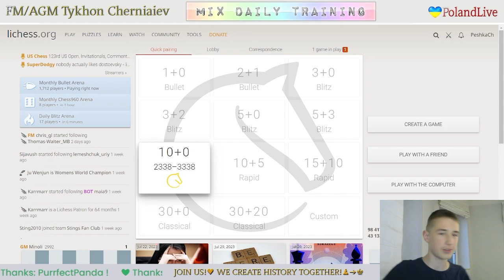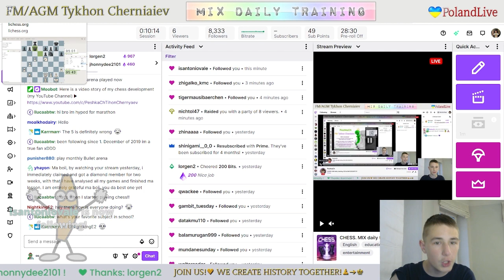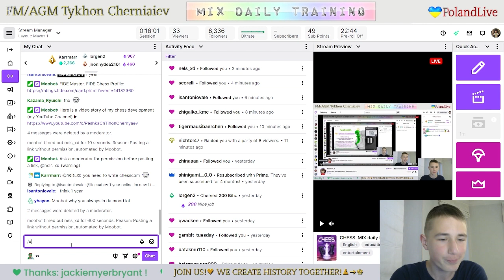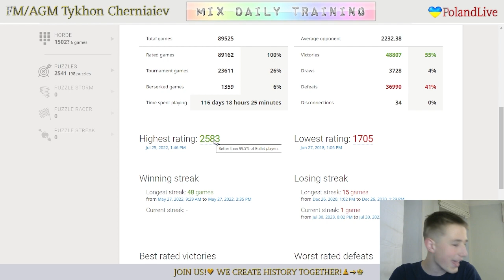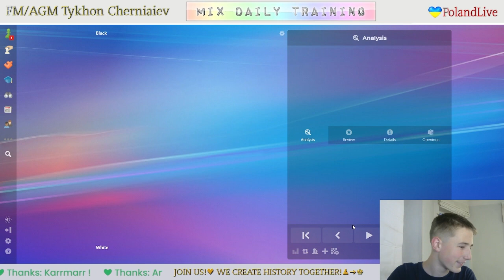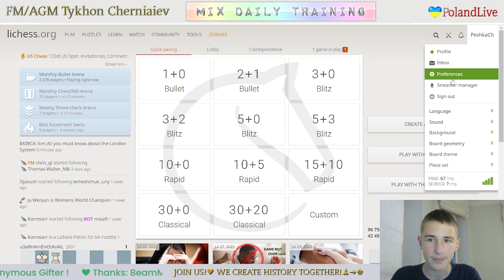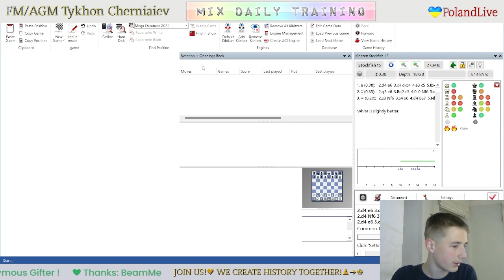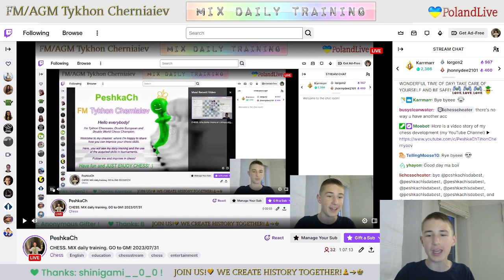CHESS. MIX daily training. GO to GM! LiveStream. 31/07/2023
The highlights of the stream:
  0:39 - Game with a live opponent "Tontongo"
16:43  - Puzzles
40:23 - Blind game with computer Stockfish A.I. level 7
56:15 - Analysis of the game